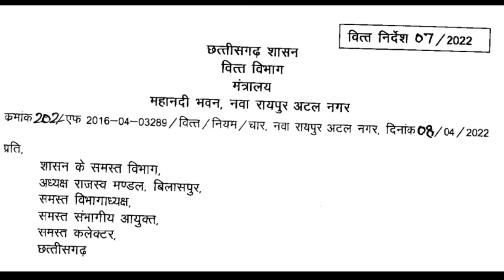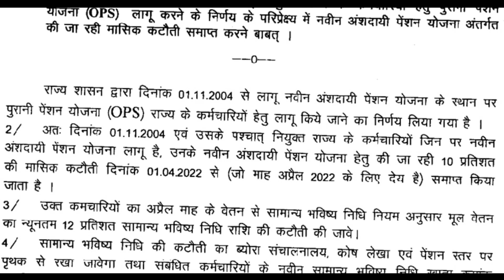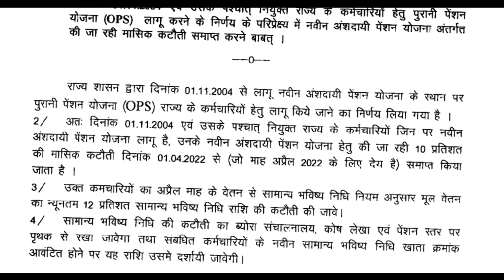पुरानी पेंशन कटौती आदेश जारी | कितनी होगी भविष्य निधि कटौती | NPS बंद OPS लागू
पुरानी पेंशन कटौती आदेश जारी | कितनी होगी भविष्य निधि कटौती | NPS बंद OPS लागू | @KC SIR KI CLASSES

Gp App मे पंजीयन कैसे करें

Gp App पंजीयन
 👉 सम्पूर्ण जानकारी

👉 Gp App  पंजीयन  code सहित

/PdwpCjdAgWw

अंगना मा शिक्षा मे पंजीयन

सभी वीडियो बहुत ही महत्वपूर्ण है✍️

Gp app में registrations  कैसे करे

1.cisco webex में account कैसे बनाये

2 . online class meeting schedule को cgschool.in में paste कैसे करें

3. cisco webex में online class के लिए schedule कैसे बनाये

4.  ऑनलाइन क्लास के schedule लिंक  को cgshool.in में कैसे लिंक करें